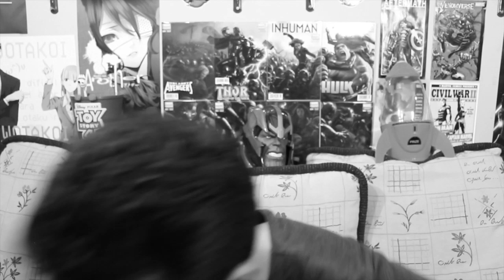The Addams Family (Los Locos Adams) - Reseña y Opinión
¡Bienvenidos a un nuevo video! En esta ocasión les traemos nuestra reseña y opinión de "The Addams Family (Los Locos Addams)", nueva versión animada de la clásica familia "normal" que no es precisamente infantil, pero que todos podrán disfrutarla.